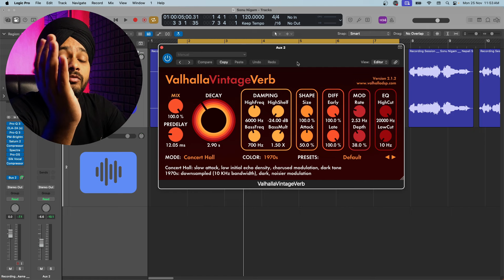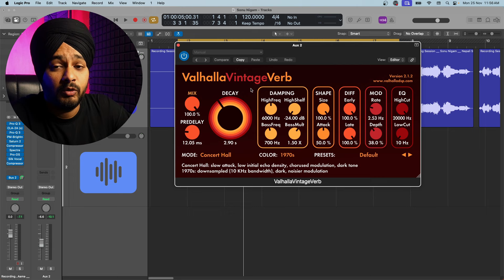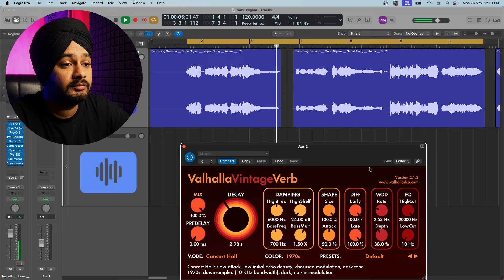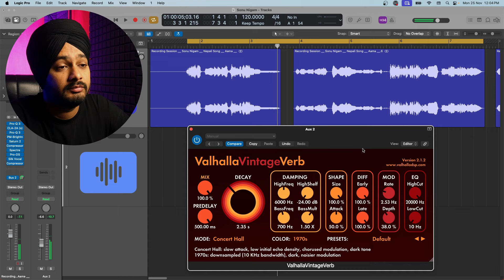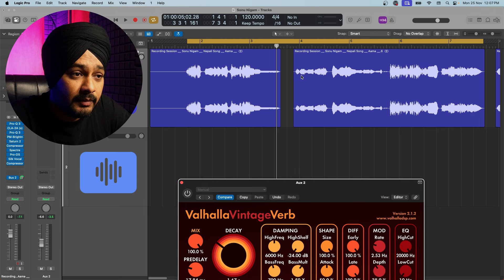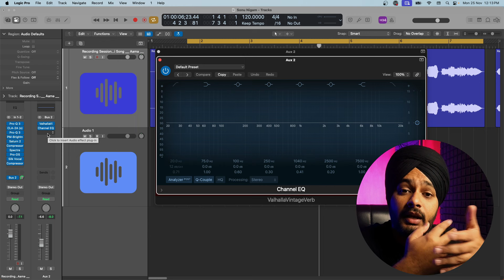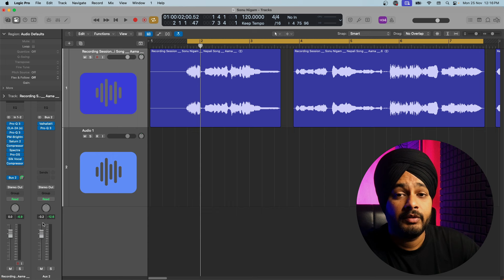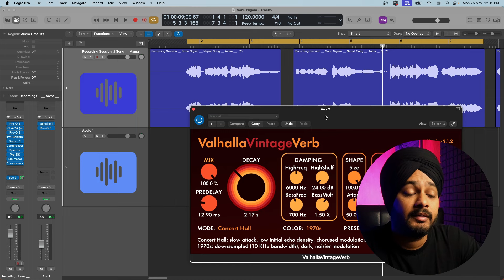Reverb Masterclass (Hindi) || MIX LIKE A MASTER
For Mixing And Mastering Services DM ME.

how to use reverb on vocals in logic pro x
how to use reverb and delay on vocals
how to use reverb in logic pro x
valhalla reverb vocals
valhalla reverb logic pro x
reverb logic pro x vocals
how to apply reverb like a pro